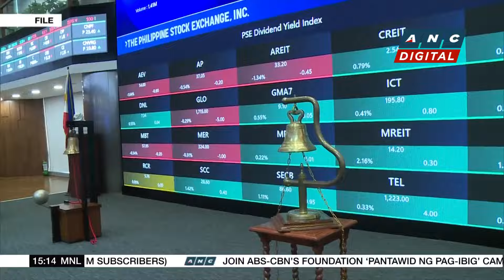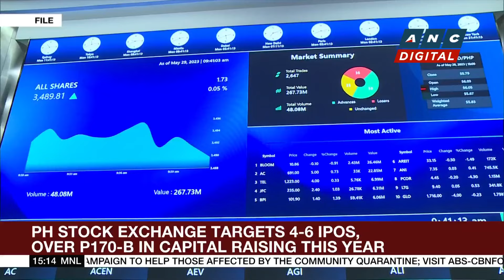PH Coast Guard: 34,000 outbound, 25,000 inbound passengers recorded in ports nationwide | ANC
Business Roadshow:Throngs of travelers begin their trip back to Manila, as the holidays come to an end.